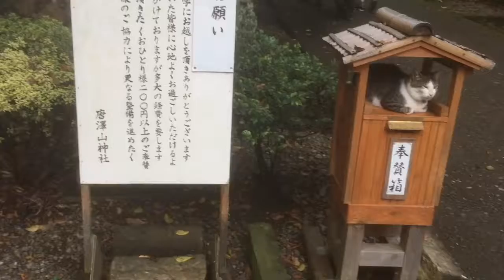【無編集】20191006 唐沢山神社にて 賽銭箱の中に猫がいる！ 【ガーベージセクション】